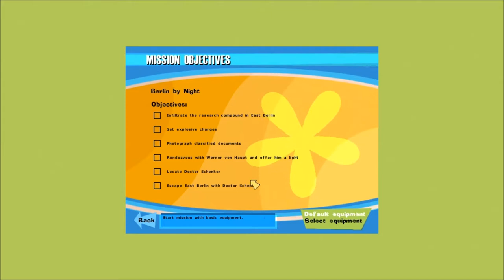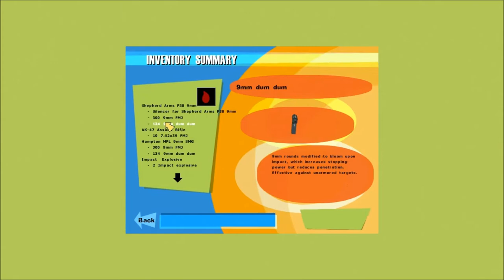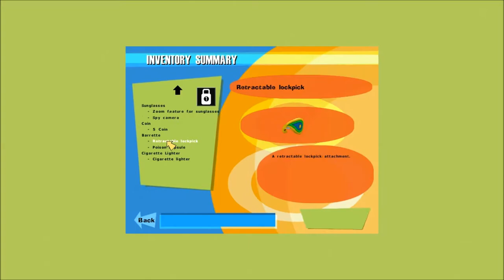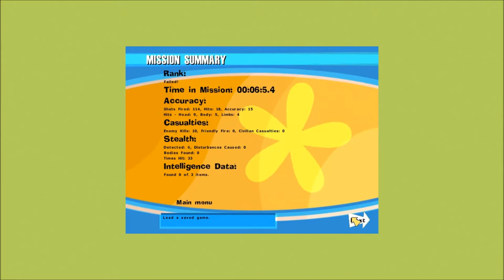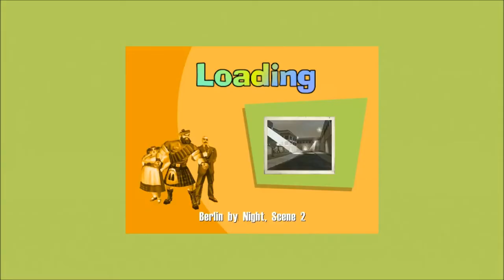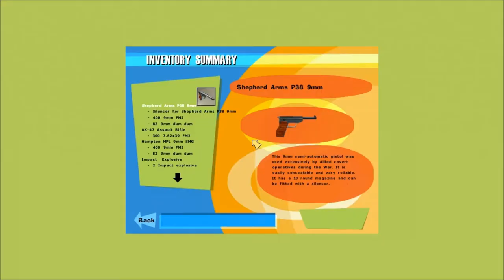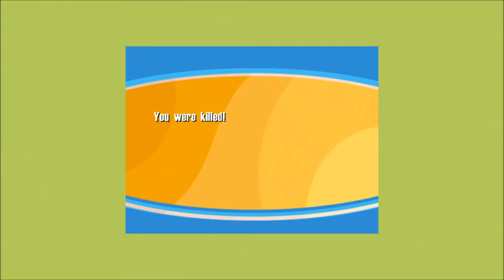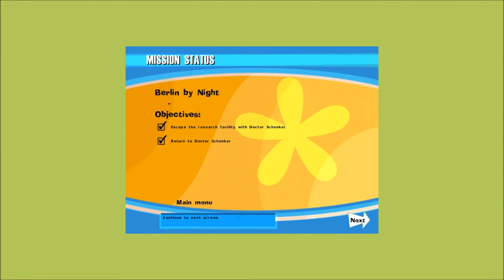No One Lives Forever Walkthrough Part 4 "Berlin By Night"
No One Lives Forever Gameplay Walkthrough Part 4 includes the mission “Berlin By Night”. This walkthrough for No One Lives Forever available on the PC will include the Full Game, Main Campaign, Story Missions, Collectibles, Cutscenes, Gameplay, Exploration and Ending.